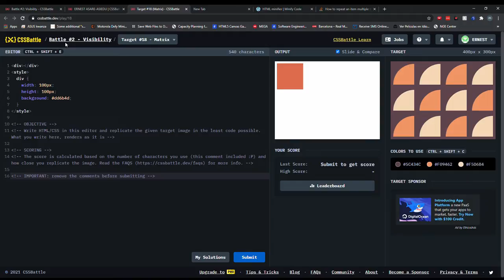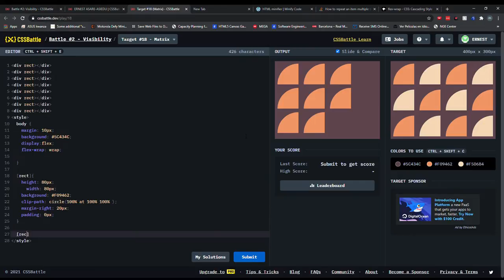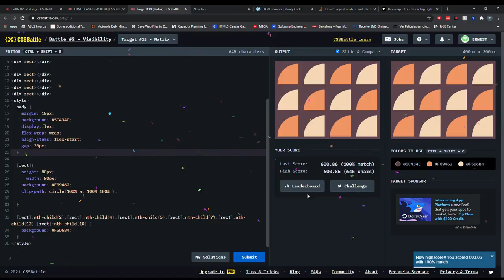Cssbattle 18: Matrix